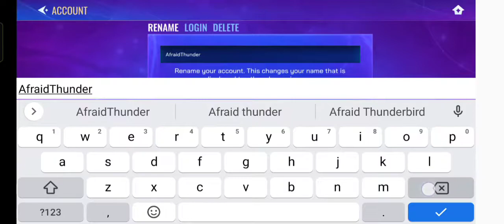Catalyst Black Gameplay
Epic Team Combat and Strategy

Embark on an epic adventure filled with powerful guns, customizable abilities, and mystical primals from another realm. Choose your loadout and drop-in to any game mode. Battle teams of other players and design strategy in real-time multiplayer action. Unite, fight, and ascend to the top!

== TRANSFORM INTO A PRIMAL ==
Be the hero of the game—fast. Harness the power of a primal, capable of decimating the entire enemy team. Make every second count before transforming back!

== LEVEL UP YOUR GUNS & GEAR ==
Collect, upgrade, and customize your loadout to create the best combination for your battles. Hunt kills as a long-range sniper, duel other players as a sneaky assassin, or counter the enemy as a primal hunter.

== MASTER ANY MODE ==
Battle players and bosses alike in Hydra, defeat enemies for points toward victory in Slayer, vie for control of an ancient fortress in an Eventide adventure—and so much more. The choice is yours!

== BATTLE WITH FRIENDS ==
Party up! Drop-in to games instantly with your friends. Discover new allies, prepare your strategy, and claim total battle victory together.

== JOIN THE FIGHT FOR CATALYTE ==
Ascend to the skies as you adventure on an expedition to acquire rich caches of power discoverable across the exotic Welkin Islands. Floating high above Kyria, the Welkins offers near limitless access to this mystical resource, but also hold within them the great mysteries of Catalyst Black itself!